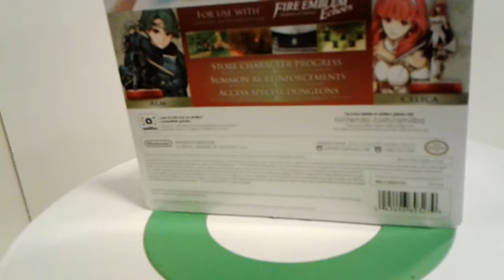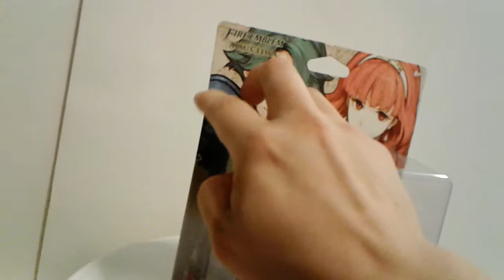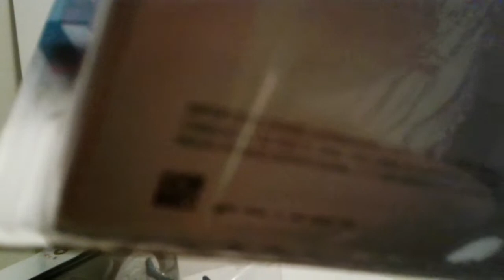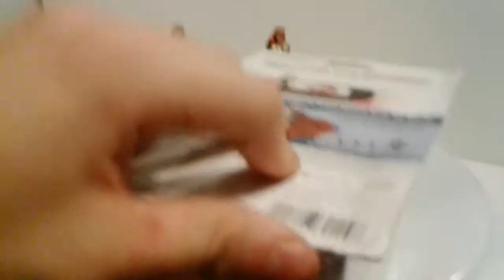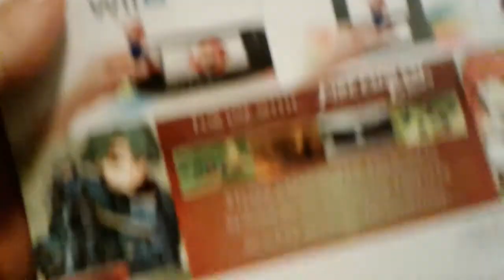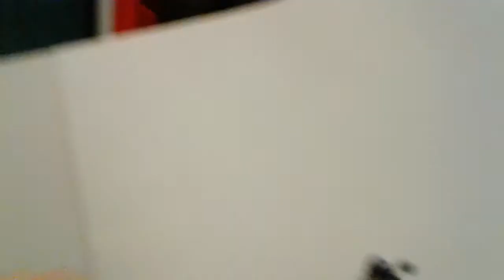Unboxking #1 Fire Emblem Echoes Amiibo (and ness,lucas, and, lucina)